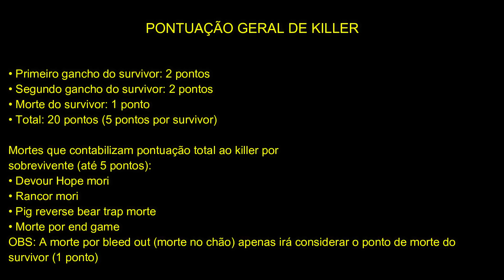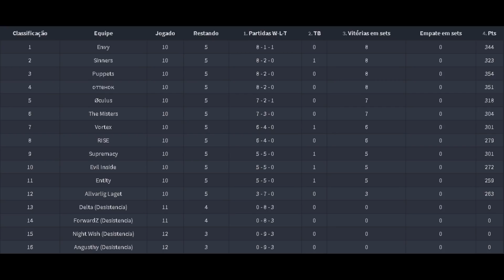ENVY VS VORTEX // War Of The Fog 3° Edição // Décima Rodada (Dead by Daylight)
Salve clã tudo bem? No vídeo de hoje eu trago, ENVY vs VORTEX pela décima rodada do CAMPEONATO War of The Fog 3° Edição.
Vem comigo e vamos acompanhar essa Gameplay de Dead by Daylight.

Quer deixar o seu PC super rapido?
Venha conhecer a BoostMachine, A LOJA QUE FAZ A SUA OTIMIZAÇÃO.
Saiba mais clicando nos links abaixo.

Muito obrigado! '-'

TEI TEI TEI